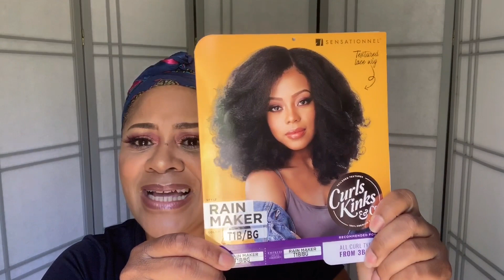Pretty Curls for the Birthday Girl!! RAIN MAKER-Sensationnel Wig Curls Kink & Co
I absolutely love this color and the curls!!  I can't wait to see how big this hair can get!! I purchased her from SamsBeauty.com